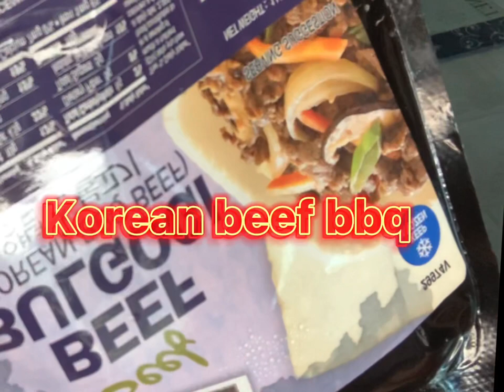Cooking for dinner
Just  cooking for dinner idea dish